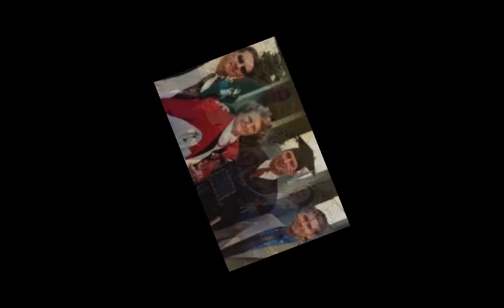Alma D. Glass Tribute DVD